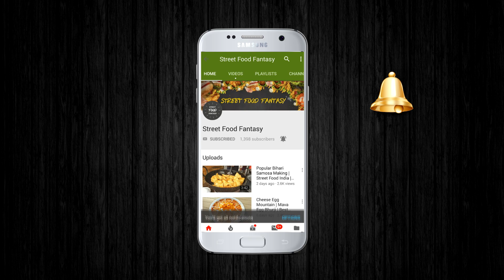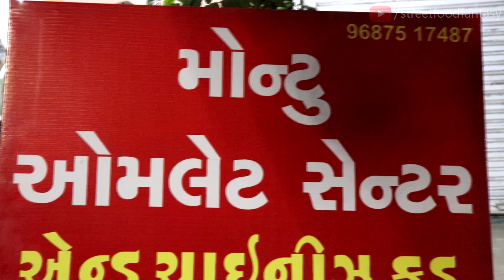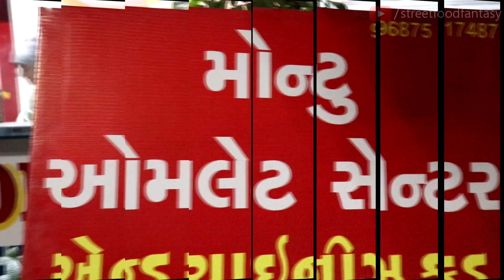Roadside Randomly Prepared Tastiest Egg Dishes | How To Make | Egg Street Food | Indian Street Food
Address :
Montu Omelette Center, Jalaram Chamber, Nr. Geetanjali, Karelibaug, Vadodara, Gujarat, India